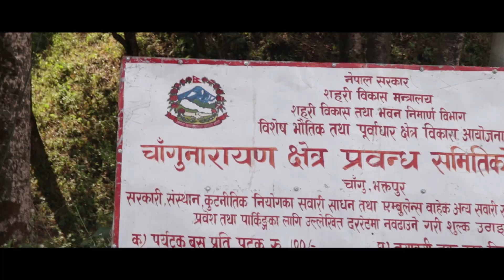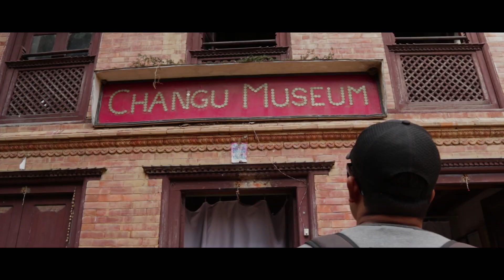Changu Narayan Temple / World Heritage Site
This is the vlog video made on the travel to Changu Narayan Temple from the Boudhanath. We have shown you guys the cinematic shots of the area along with talks with locals and visitors. Like the video if it deserves, comment and share it.